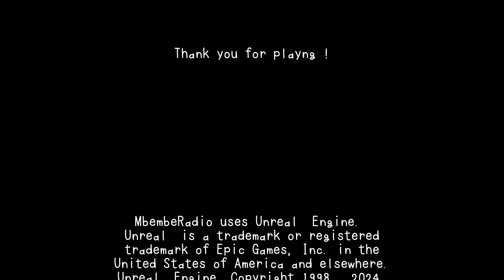怖すぎて情緒がおかしくなるホラーゲーム『ムベンベラジオ』前編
ラジオのお題に挑戦して帰り道を楽しくしましょう。